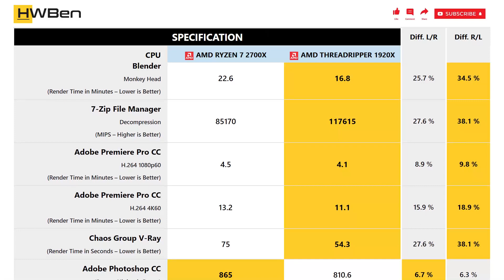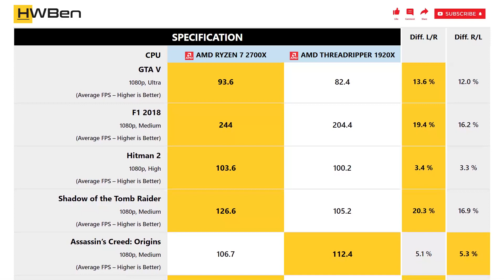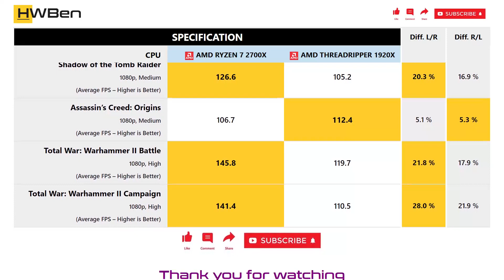AMD Ryzen 7 2700X vs AMD Threadripper 1920X - Productivity & Gaming (RTX 2080 Ti)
APPS BENCHMARK
1 - Blender
2 - 7-Zip File Manager
3 - Adobe Premiere Pro CC
4 - Chaos Group V-Ray
5 - Adobe Photoshop CC

GAMING BENCHMARK
1 - Civilization VI
2 - GTA V
3 - F1 2018
4 - Hitman 2
5 - Shadow of the Tomb Raider
6 - Assassin’s Creed: Origins
7 - Total War: Warhammer II Battle
8 - Total War: Warhammer II Campaign